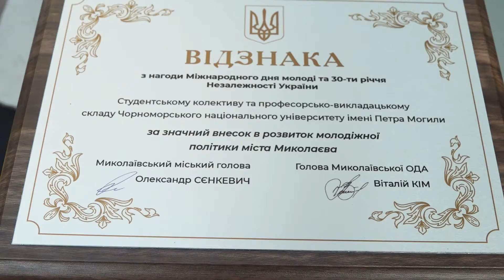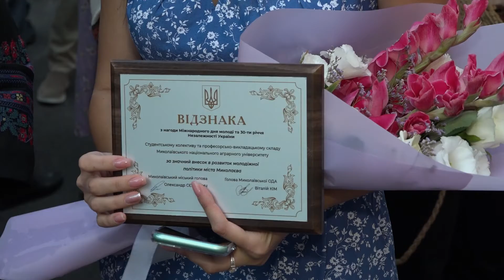У Миколаєві вперше на офіційному рівні відзначили Міжнародний день молоді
У Миколаєві вперше на офіційному рівні відзначили Міжнародний День молоді. З нагоди свята у дворику міської ради відбулись урочистості, на які запросили представників молодіжних організацій. Їх зі святом привітали очільника області та міста.